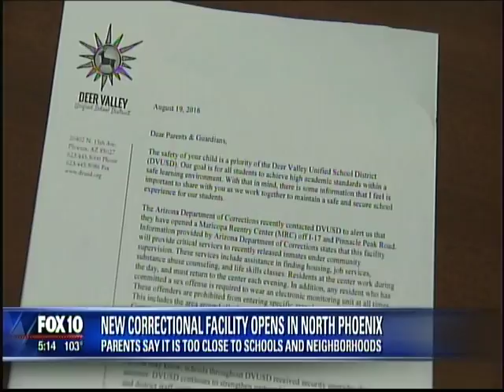kisi fitz charity (nigar)